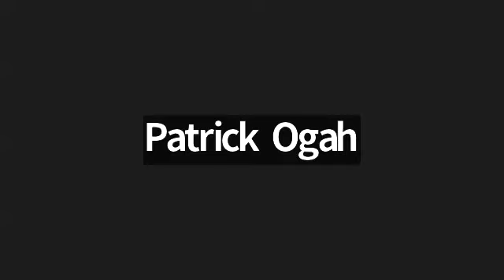Earn World Webinar Q and A